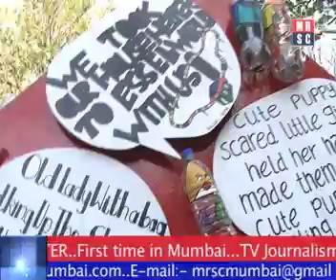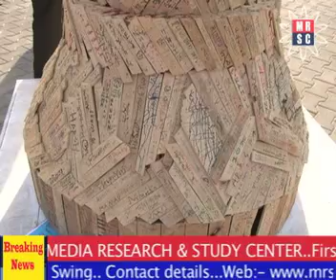Kala Ghoda with Media Research & Study Center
022/24022003/4/5